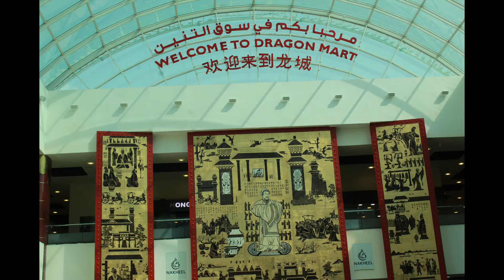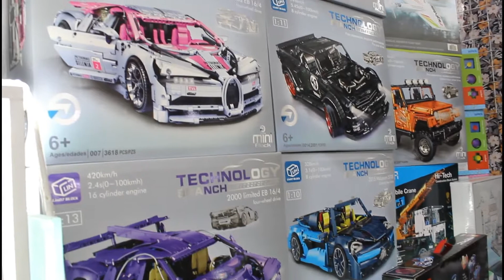Dubai Dragon Mart Indoor Lighting and RC car Section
Duba dragon mart shopping centre . n this video have included Home indoor Lighting and  Toys
Below link s locaton